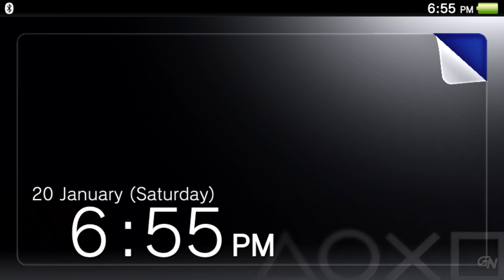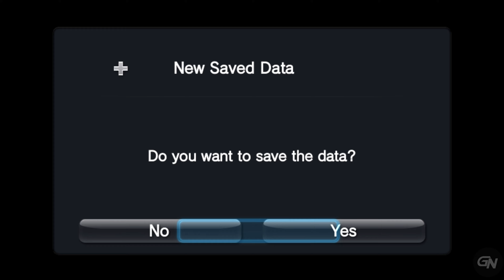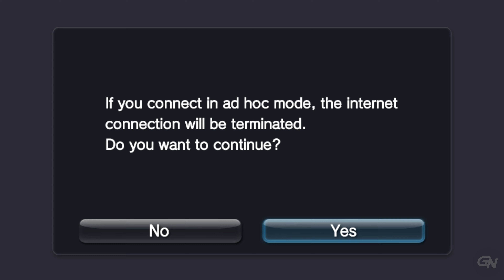Phantasy Star Nova (2014) - Full Gameplay | PSVITA | UHD | 4K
Phantasy Star Nova (ファンタシースター ノヴァ) is a video game for the PlayStation Vita developed by tri-Ace as an installment of the Phantasy Star game series. It was released on November 27, 2014 in Japan, while a Chinese-language version was released throughout Asia on March 26, 2015.